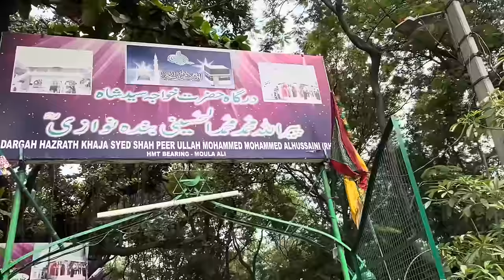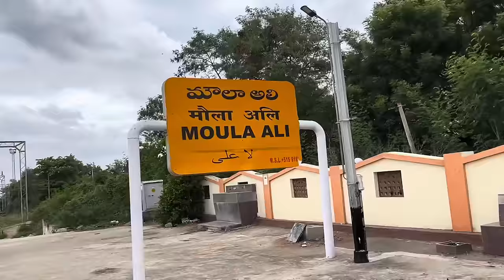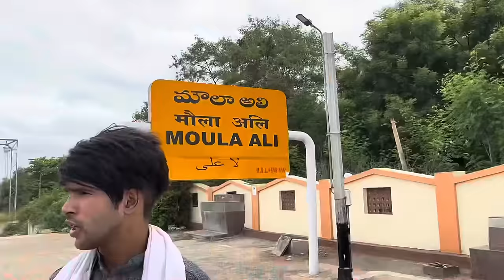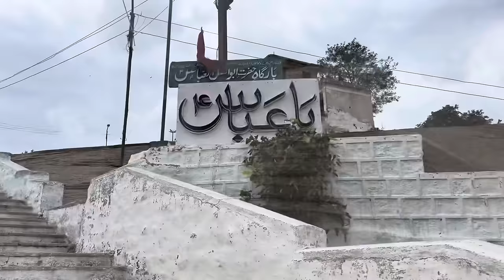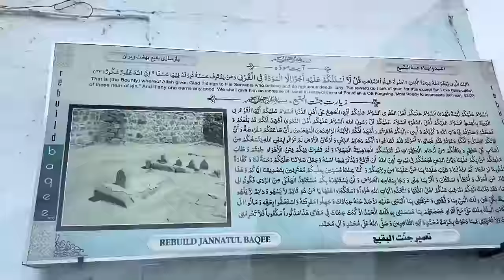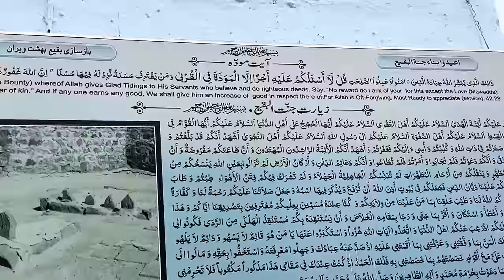Hyderabad ki karamati dargah mola ali jaha tala bandne se hoti h murad puri kese jay 😍👆🏻